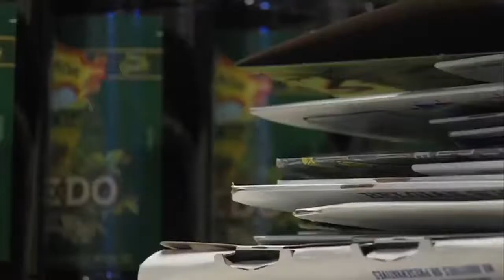Indiana stores could soon sell cold beer